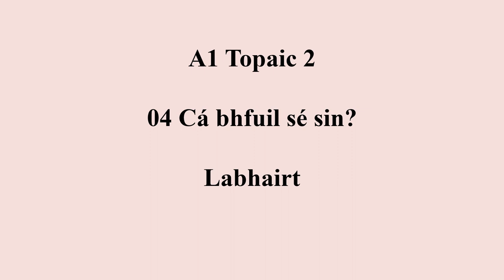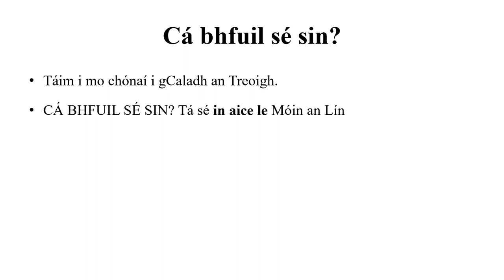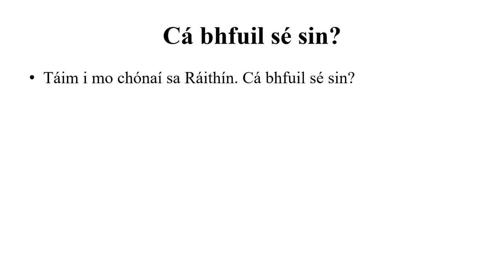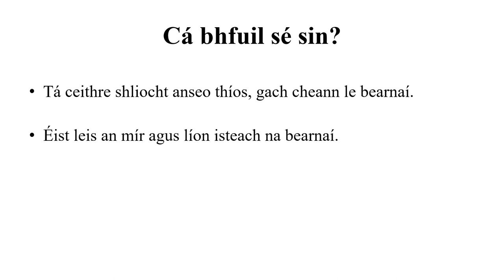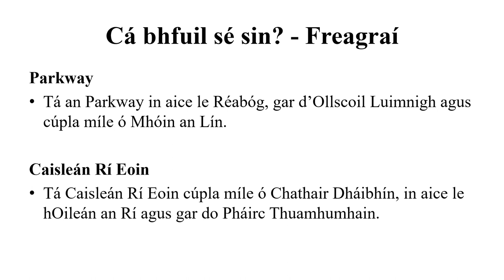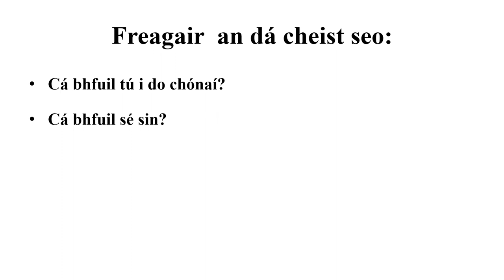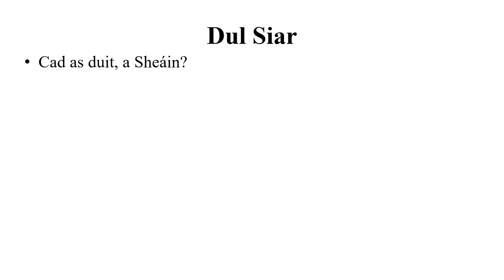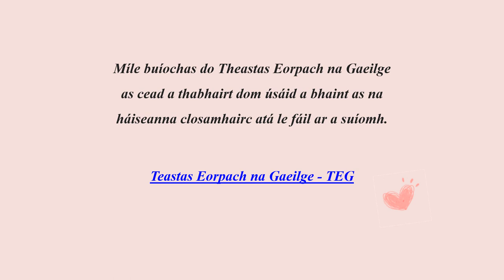04 Cá bhfuil sé sin - Where is that?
Level A1 Topic 2 Cúlra agus Áit Chónaithe - Background and Where You Live

Rannóg 04 Cá bhfuil sé sin? (Labhairt)
Section 04 Where is that? (Speaking)

Mile buíochas do Theastas Eorpach na Gaeilge as cead a thabhairt dom úsáid a bhaint as na háiseanna closamhairc atá le fáil ar a suíomh.